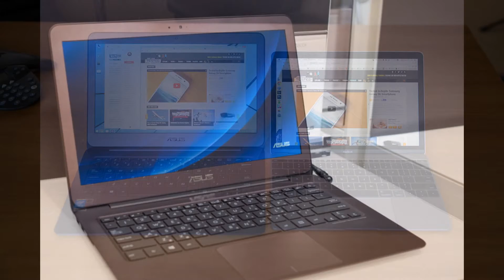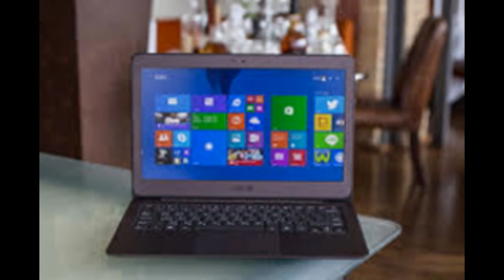Asus ZenBook UX305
An Ultrabook needs to deliver on three things: long battery life; a thin, easy-to-carry design; and enough power to handle your business and home needs. The Asus ZenBook UX305 delivers on all three counts with aplomb, boasting a slick half-inch-thick aluminum body, more than 9 hours of battery life, and a solid Intel Core M CPU, all for just $699 -- less than competing machines from Dell and HP. Plus, you get a 256GB SSD, while other laptops in this class typically start with just 128GB. The UX305 isn't perfect, but it's the best Ultrabook value yet.
Design
The UX305's design is an exercise in simplicity; there isn't a single unnecessary protuberance, and its lines and curves flow from edge to edge with an elegant fluidity. Finished in dark obsidian stone, the UX305 continues the ZenBook tradition by featuring a gorgeous aluminum body and a delicately thin waistline.